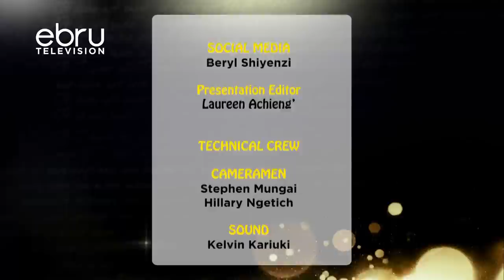Makasiriko Ni Ya Nini,Women In Their Thirties Huwa Mumechapa Then You Claim You Want To Settle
Ebruperfectmatch where contestants meet every Saturday from 7.30pm-8:30 pm to search for their perfect match.